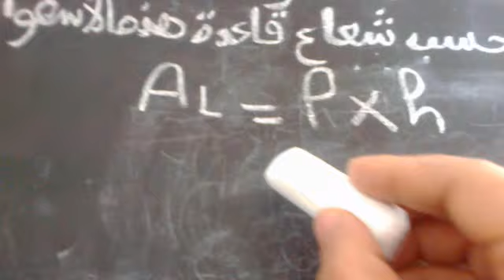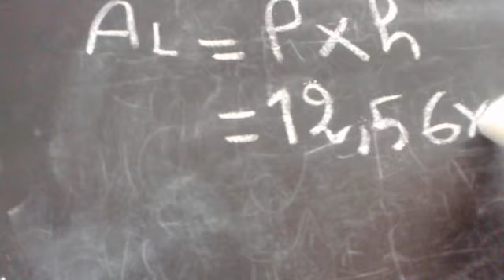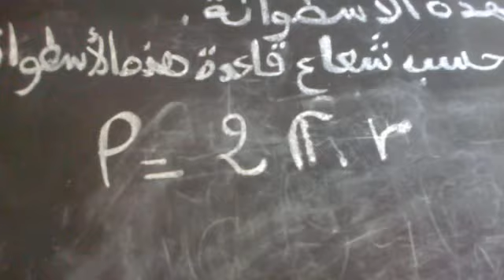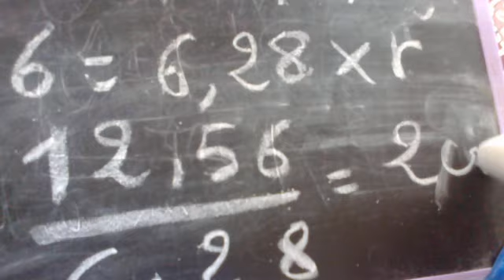الاسطوانة القائمة حساب المساحةالجانبية وشعاع القاعدة